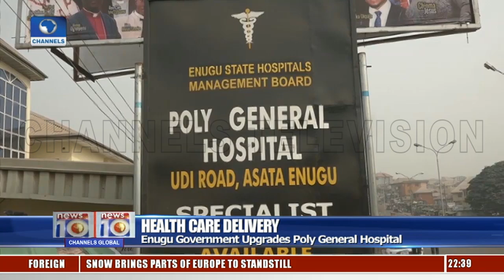Enugu Government Upgrades Poly General Hospital